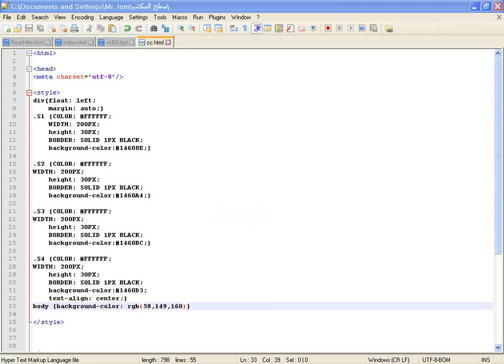RGB generator c++ builder 6 [Source included]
Simple RGB generator with c++ builder 6.

All yours to play with. Bugs may occur